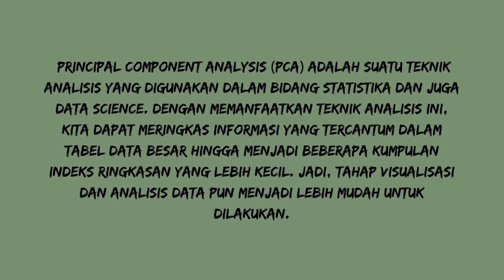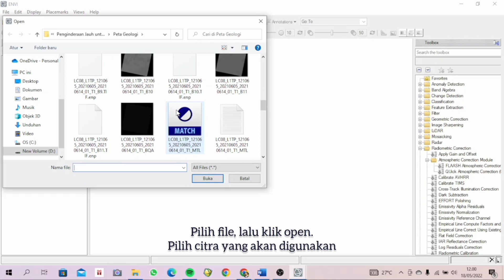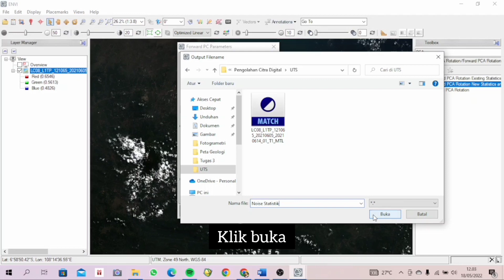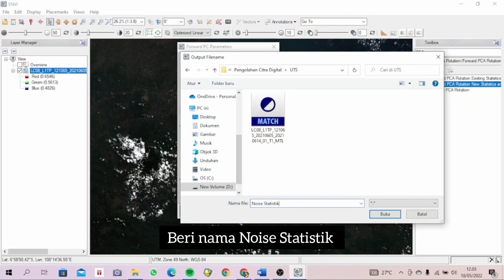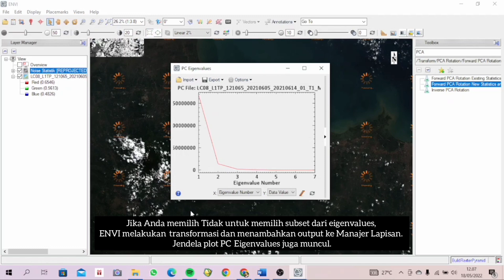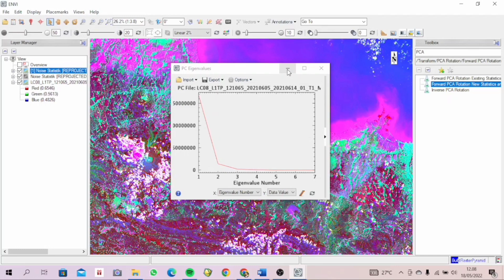TUTORIAL PENGOLAHAN CITRA DIGITAL MENGGUNAKAN METODE PCA DI WILAYAH KABUPATEN INDRAMAYU DENGAN ENVI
Principal Compenent Analysis merupakan sebuah proses rotasi data untuk menghasilkan data baru yang jumlahnya lebih sedikit namun informasinya efektif serta dapat menonjolkan sebuah informasi yang tersembunyi dimana tidak dapat ditampilkan oleh saluran spektral band biasa.

Nama : Inah Carkinah
NIM : 2004493
Dosen pengampu :
1. Riki Ridwana, S.Pd., M.Sc
2. Shafira Himayah, S.Pd., M.Sc.